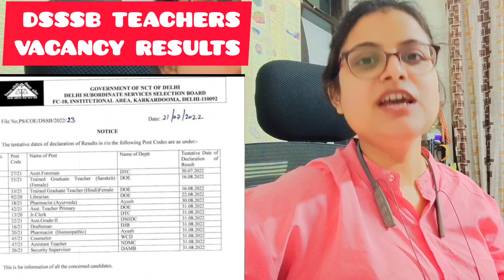DSSSB TGT PRT TEACHERS VACANCY RESULTS || DSSSB 2022 TEACHERS RESULTS || DSSSB TGT PRT TEACHER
DSSSB TGT PRT TEACHERS VACANCY RESULTS || DSSSB TEACHERS RESULTS || DSSSB PGT TGT PRT TEACHERS

about this video-Video mein ham DSSSB PGT TGT or PRT teachers result ke bare mein baat karenge aur janenge DSSSB TGT SST PGT Hindi TGT physical education TGT maths TGT Hindi TGT home science PGT home science aur Anya teaching exams  result kab tak aaenge aur DSSSB primary teacher result